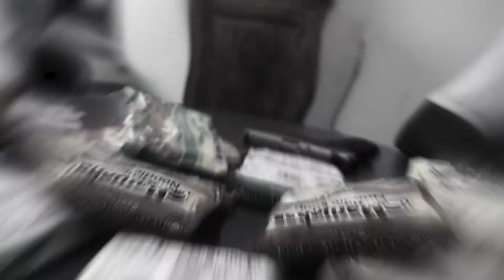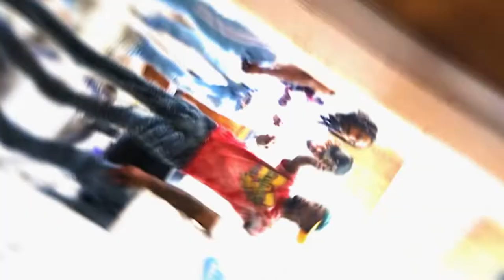Tag Me - Huncho TB, C da Truth and JP $$ [@shotbyhenny_]